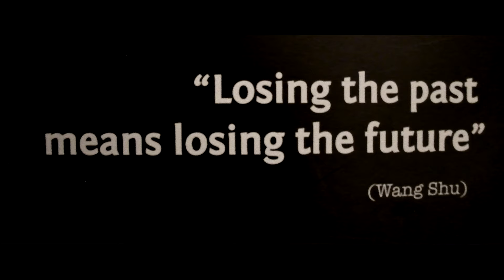A Smoke-Filled Room | A Documentary on the Political History of Albania [EXTENDED TRAILER]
An excerpt from my first feature length documentary (still in the works) covering various Albanian citizens' political experiences of the past century.